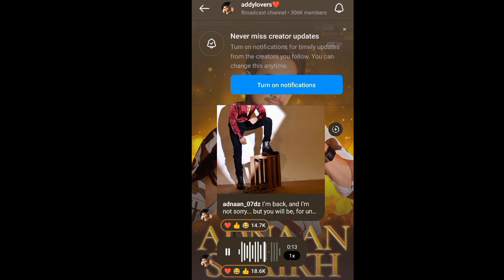Adnaan 07 angry reply to elvish yadav after evicted from bigg boss ott 3 house